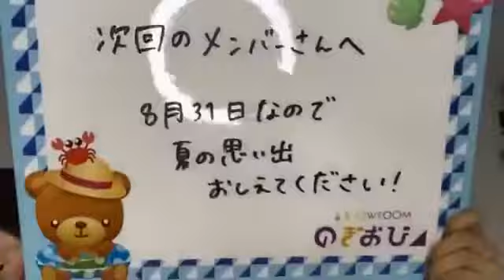【のぎおび 宿題】掛橋沙耶香から次回メンバーへ(200828-200831)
掛橋沙耶香から次回メンバーへの宿題です。